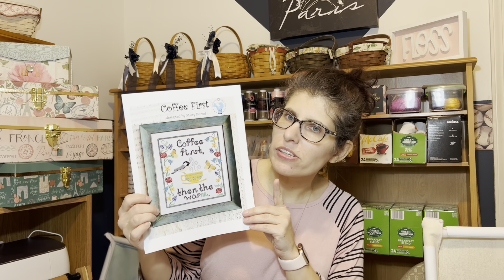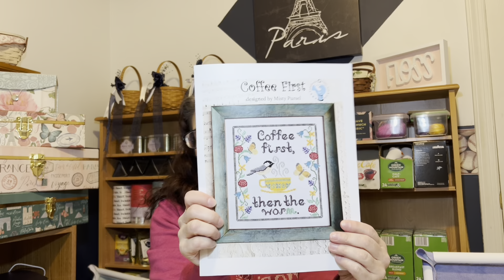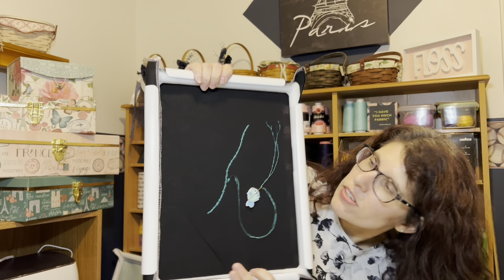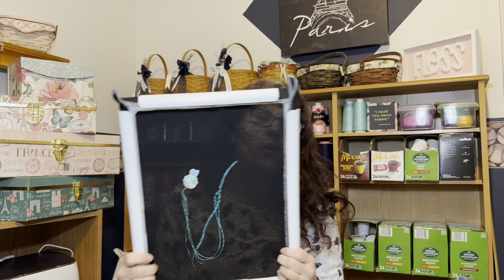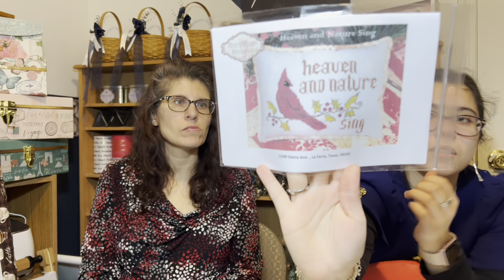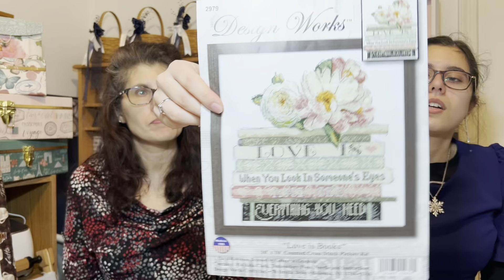Flosstube #73 Vlog 2 Lots of starts and progress - even some of Colleens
Happy Mail:

Corrin & Colleen Simpson
Mertztown, PA 19539